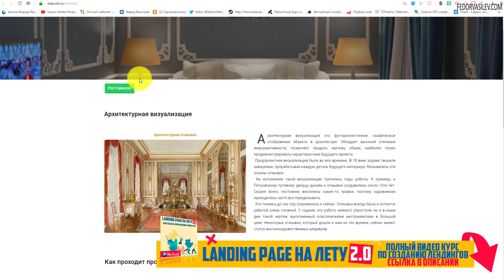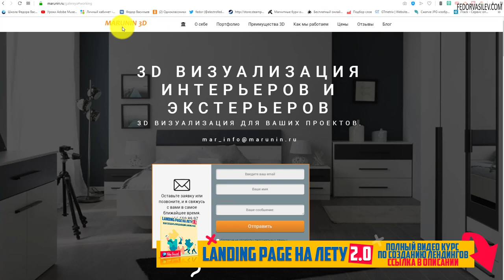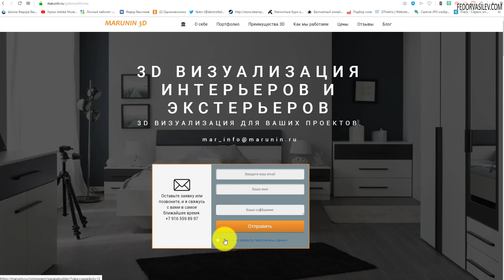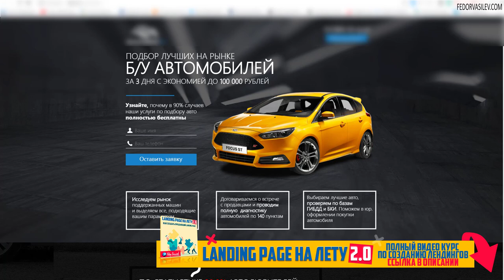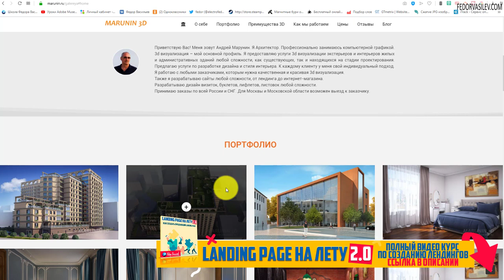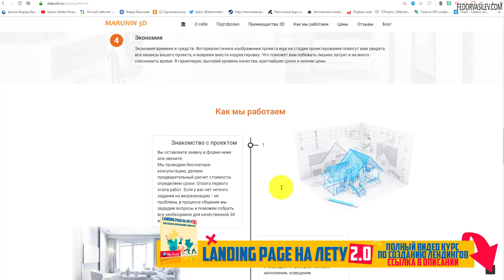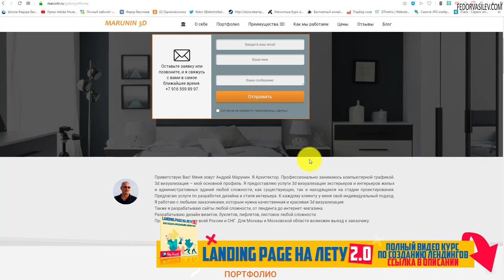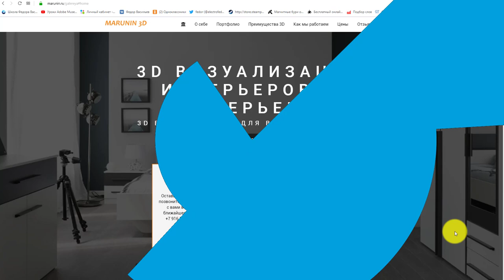💒 Аудит сайта ⟪3D Визуализация интерьеров⟫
В этом видео - аудит сайта "3D Визуализация интерьеров" для моего клиента который купил мой видео курс "Магия Joomla! Конструктор страниц Landing Page". В видео я показываю как нужно сделать страницу приземления с большей конверсией.